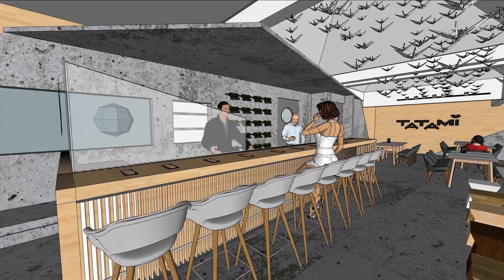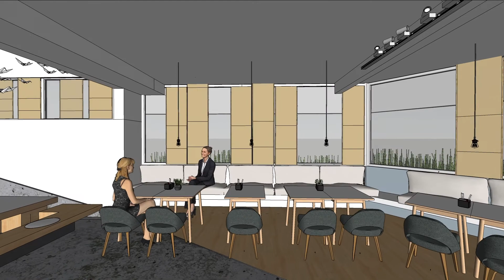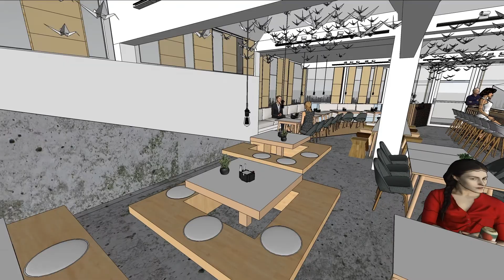Tatami Origami - haifa congresim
a new branch of Tatami branch at haifa congresim , by kopty architects